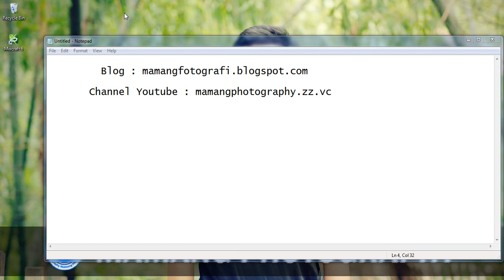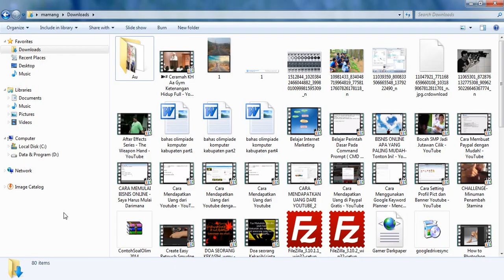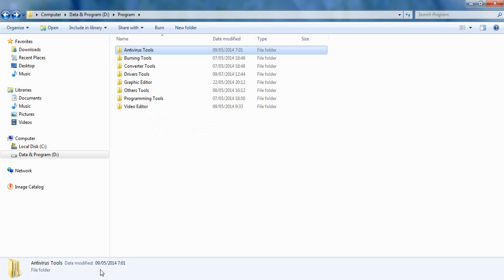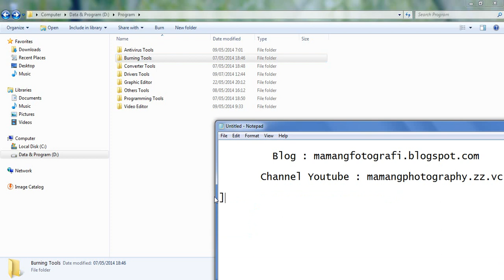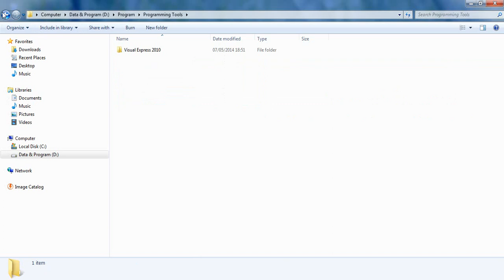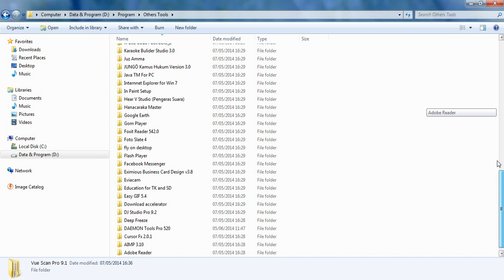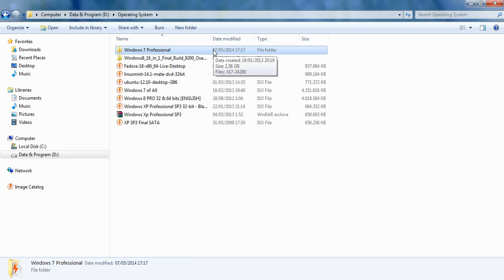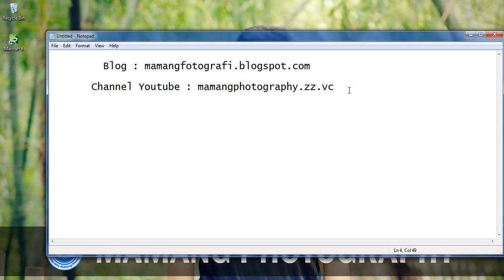Penjelasan Program Tambahan untuk Instalasi Komputer